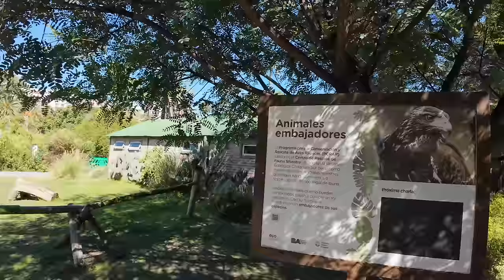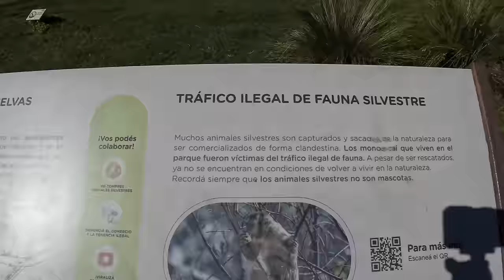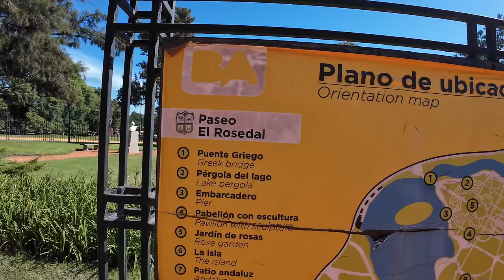I Love This City! Buenos Aires, Recoleta, Palermo Zoo Walking Tour Argentina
In this video I will be walking around the neighbourhoods of Recoleta and Palermo in Buenos Aires. I will be showing you a walking tour of some of the best parks including Bosques de Palermo and the Eco Parque (Palermo Zoo)